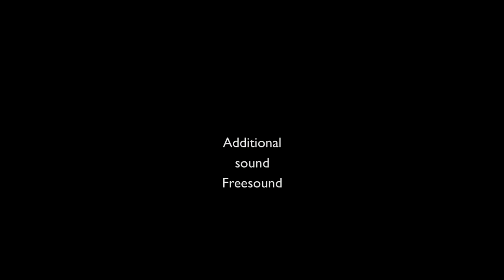Relaxing Nature Sounds- Instrumental Cello Music- Tranquil Forest Bird Song-Emotional-Sad-Haunting